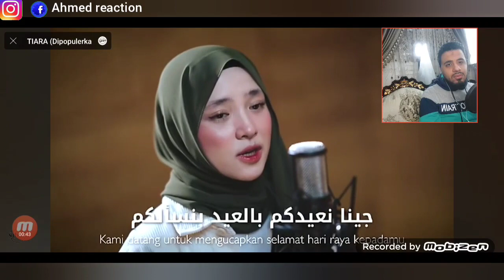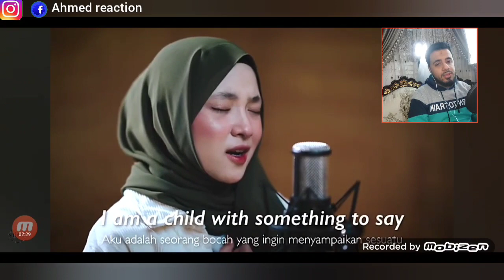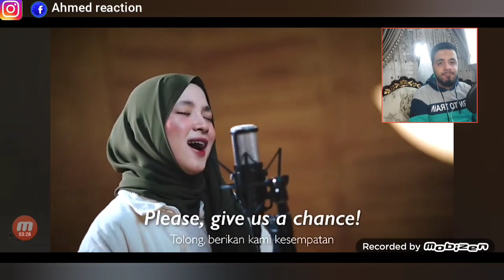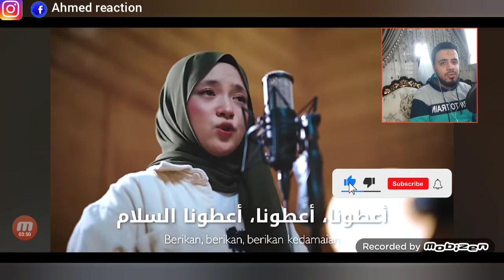(Egyptian_reaction) very touching nasheed to nissasabyan from indonesia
Assalamalikm wrb my family I hope you are doing well .
my name is Ahmed from Egypt and I do a reaction videos on esbeye and sabyan from indonesia and Quran reaction and other videos
and if you like this video please don't forget subscribe and activate the bell to receive everything I uploaded inshaAllah and give me a like and watch the latest videos and share with your friends to receive to 1000sub inshaAllah and follow my social media this is the links
to contact with me and to be a friend
and thank you all for your support and your time
and Assalamalikm wrb ❤️ 🙏😁